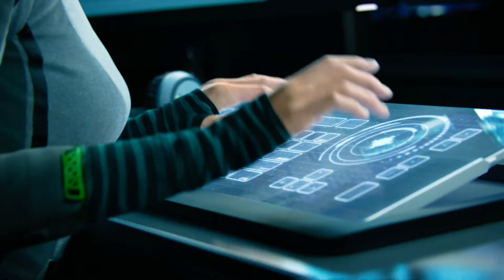Call Of Duty Advanced warfare Xbox One | Havoc DLC | EXO ZOMBIES #1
hey guys check out the play through of on of my first goes within the new Havoc DLC realeased earlier this month while my internet was down. thankyou all for your patience on my release of the video

all music used is not mine an i do not claim rights to any of the songs used either.